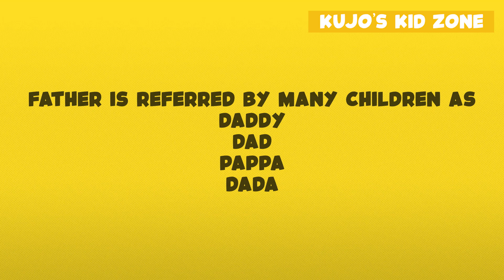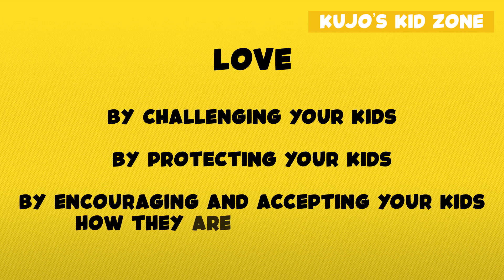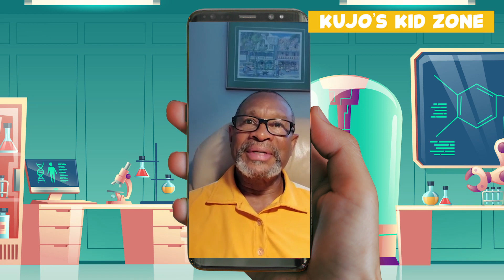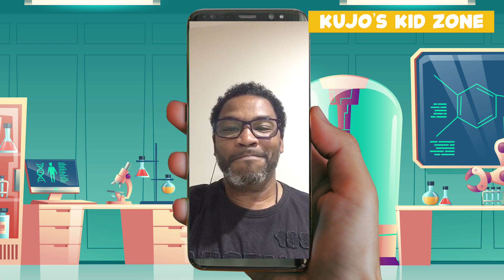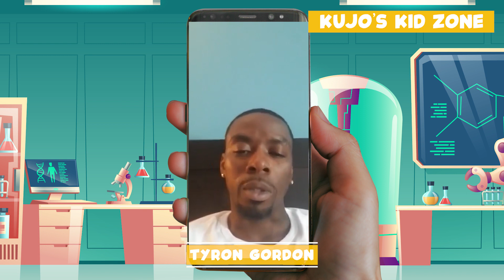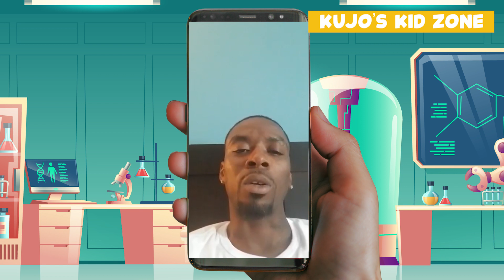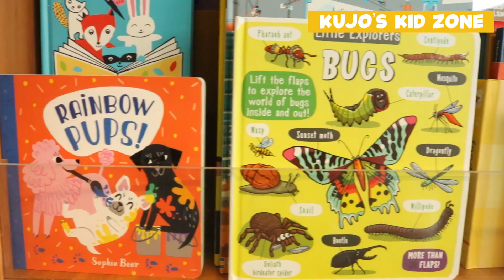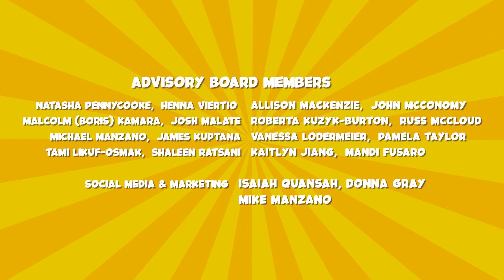Father's Day | Kujo's Kid Zone !!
JOIN US! Click here to become a subscriber to Kujo’s Kid Zone!

In this episode of Kujo's Kid Zone, Kujo talks about the importance of fathers. And always remember—Be Kind, Be Brave, and most of importantly, Be Yourself!

Send us your video question to . Make sure to record landscape on your phone or camera, test audio and lighting, and children can identify themselves by first name, age, and city/country.